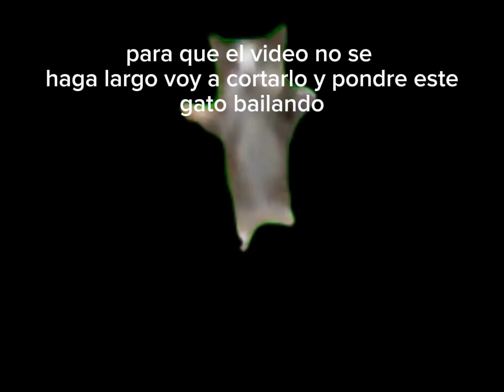noche 5 de fnaf